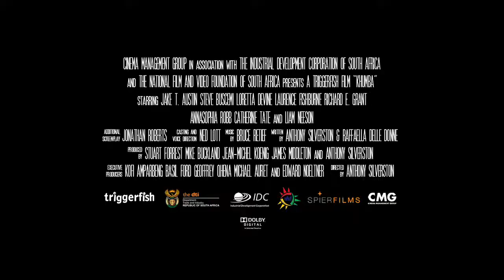Khumba Trailer HD 720p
Rejected by his superstitious herd, a half-striped zebra embarks on a daring quest to earn his stripes; but when he discovers a tyrannical leopard on his trail, he must find the courage and self-acceptance to save all the animals of the Great Karoo

Genre: Family